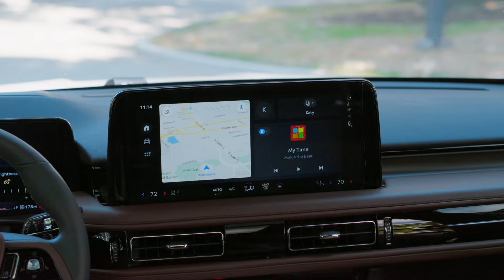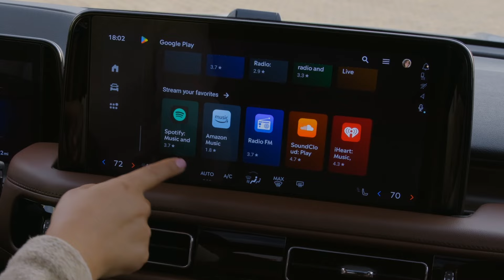2024 LINCOLN NAUTILUS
PALM SPRINGS, Calif., March 14, 2024 – Lincoln’s newest SUV – the all-new 2024 Nautilus® – arrives with evolved design, an available hybrid powertrain, and new connected features including the all-new Lincoln Digital Experience and Lincoln BlueCruise hands-free highway driving technology that will elevate the ownership experience for clients on and off the road.

The Lincoln brand advances the notion of sanctuary with its next-generation midsize luxury SUV. A distinctive and commanding exterior design evolves the face of Nautilus, while the reimagined interior maximizes space and gives clients a sense of tranquility with the help of new, connected experiences. Inside, the Nautilus showcases a flowing, horizontal instrument panel integrated into the 48-inch panoramic display – the largest in its class1 – introducing new levels of connectivity and personalization.